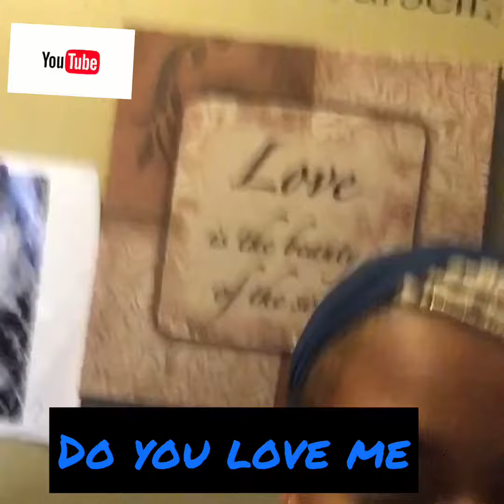Do you Love me ?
Just want you guys to recognize love. Don’t just use it mean it. When getting into a relationship this is a question did that you had to add for sale. Is this person interesting enough for me to put my phone down and stop texting the world when I have a beautiful person that will give me the world in front of me. Please use common sense when it comes to life. I love you. Created by InShot